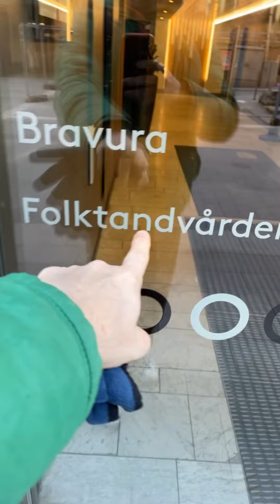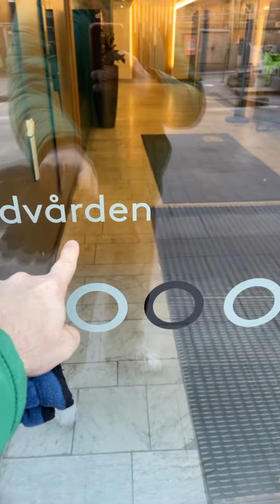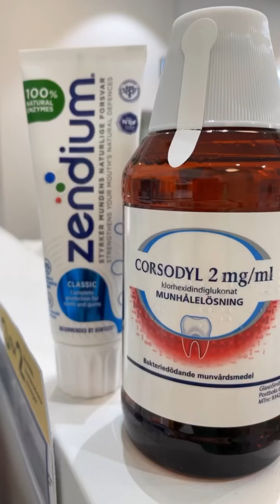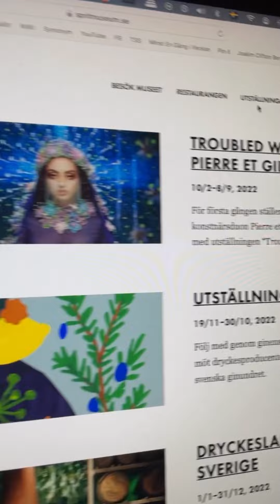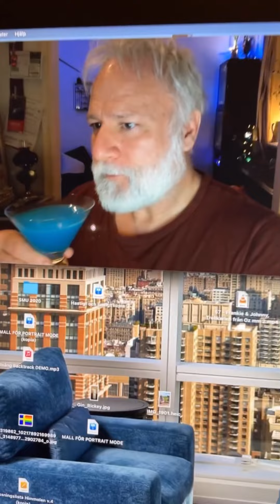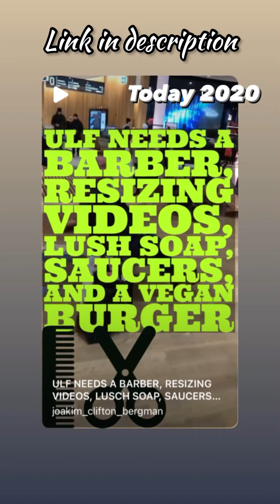NOW A WARNING?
In this episode I have a wisdom tooth extracted.

A third molar, commonly called a wisdom tooth, is one of the three molars per quadrant of the human dentition. It is the most posterior of the three. The age at which wisdom teeth come through (erupt) is variable, but this generally occurs between late teens and early twenties. Most adults have four wisdom teeth, one in each of the four quadrants, but it is possible to have none, one to three, or more than four, in which case the extras are called supernumerary teeth.

Wisdom teeth may get stuck (impacted) against other teeth if there is not enough space for them to come through normally.[3] Impacted wisdom teeth are still sometimes removed for orthodontic treatment, believing that they move the other teeth and cause crowding, though this is not held anymore as true.[4] Impacted wisdom teeth may suffer from tooth decay if oral hygiene becomes more difficult. Wisdom teeth which are partially erupted through the gum may also cause inflammation[3] and infection in the surrounding gum tissues, termed pericoronitis. Some more conservative treatments, such as operculectomies, may be fitting for some cases, yet impacted wisdom teeth are commonly extracted as treatment for these problems, many times before these problems even occur. Some institutions and researchers oppose this preventive removal of disease-free impacted wisdom teeth, among them the United Kingdom's National Health Service and National Institute for Health and Care Excellence.

Morphology of wisdom teeth can be variable.

Maxillary (upper) third molars commonly have a triangular crown with a deep central fossa from which multiple irregular fissures originate. Their roots are commonly fused together and can be irregular in shape.

Mandibular third molars are the smallest molar teeth in the permanent dentition. The crown usually takes on a rounded rectangular shape that features four or five cusps with an irregular fissure pattern. Roots are greatly reduced in size and can be fused together.

There are several notation systems used in dentistry to identify teeth, including the Palmer/Zsigmondy System. Under the Palmer/Zsigmondy system, the right and left maxillary wisdom teeth are represented by 8┘ and └8, whereas 8┐and ┌8  symbols are used to represent the right and left mandibular wisdom teeth. Another commonly used method of dental notation is the FDI notational system. Under this system, the right and left maxillary third molars are represented by 18 and 28 respectively and the right and left mandibular third molars are numbered as 48 and 38. According to the Universal Numbering System the right and left upper wisdom teeth are labelled 1 and 16 and the right and left lower wisdom teeth are assigned 17 and 32 respectively.

Agenesis of wisdom teeth differs by population, ranging from practically zero in Aboriginal Tasmanians to nearly 100% in indigenous Mexicans.[8][9] The difference is related to the PAX9, and MSX1 gene (and perhaps other genes).

There is significant variation between the reported age of eruption of wisdom teeth between different populations.[14] For example, wisdom teeth tend to erupt earlier in people with African heritage compared to Asian and European heritage.

Generally wisdom teeth erupt most commonly between age 17 and 21. Eruption may start as early as age 13 in some group] and typically occurs before the age of 25. If they have not erupted by age 25, oral surgeons generally consider that the tooth will not erupt spontaneously.

Root development can continue for up to three years after eruption occurs.